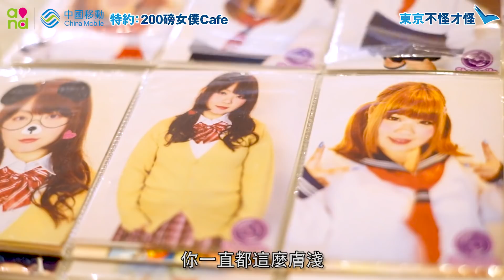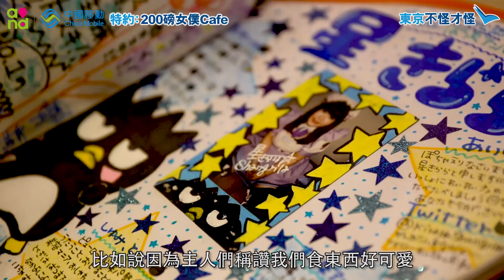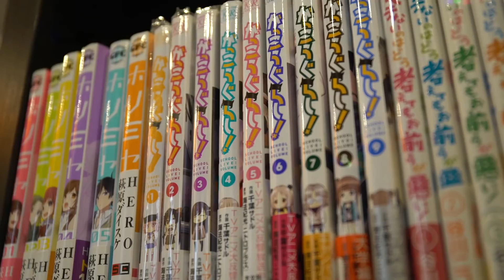另類口味！200磅女僕Cafe | 東京不怪才怪 | EP1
東京不怪才怪：去得秋葉原就梗係要做D刺激嘢…女僕Cafe都唔夠刺激？全場都係200磅女僕嘅Cafe夠刺激啦呱？！一連四集 Claudia會帶大家發掘東京奇趣點，你以為自己好熟悉東京？睇完再講！

延伸優惠：CMHK 嘅GO! PASS 數據漫遊組合，覆蓋日、台，泰，英，法等多個熱門旅遊地點，平均日費最平只係 9蚊咋！詳情：

ムチぽちゃメイドカフェ Shangrila
地址：箸勝ビル 4/F , 3丁目-1-15 外神田 千代田区 東京都 101-0021
網址：shangrila-akiba.jp
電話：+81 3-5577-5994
營業時間：星期二-五 18:00-23:00 / 星期六-日 12:00-23:00